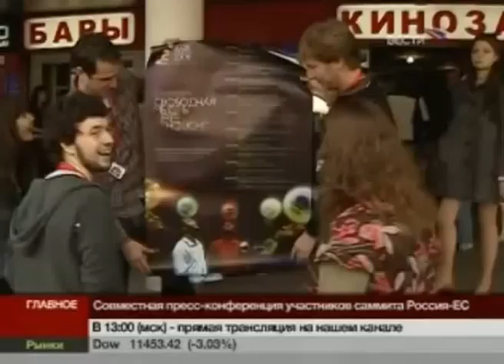В руках богов